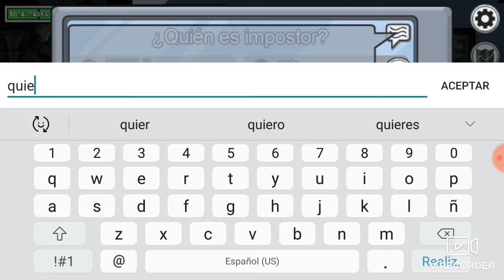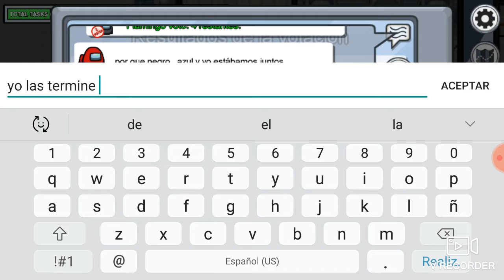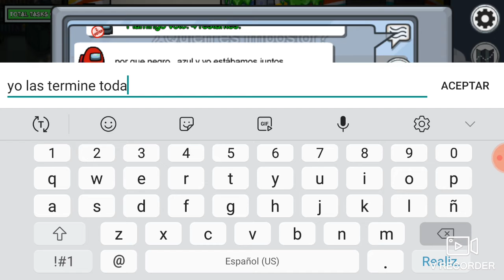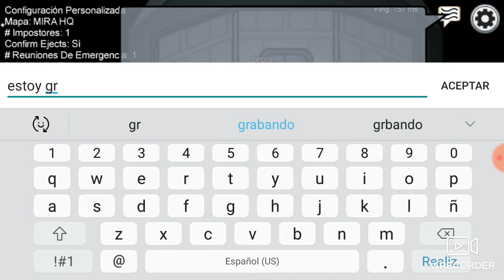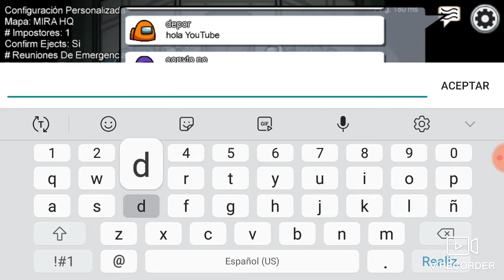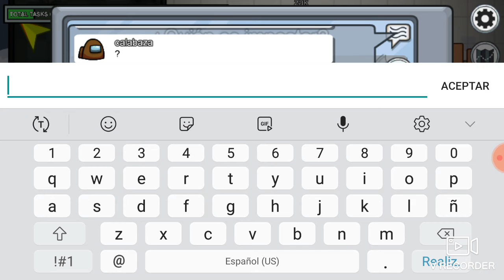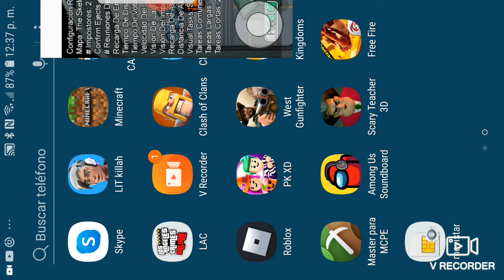veo al rosa meterse en una alcantarilla y usa Haks para que me funen